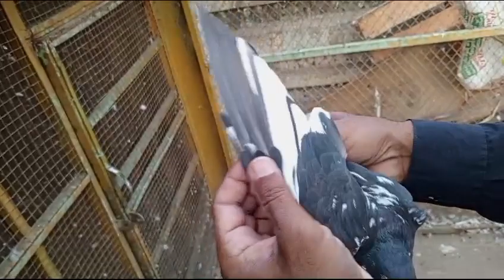Rampuri cheena Breeder pair | Breeder pigeon sale 03005112398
Breeding pigeon
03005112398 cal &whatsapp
rawalpindi